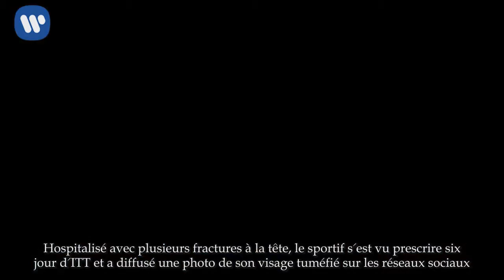Pierre-Ambroise Bosse, violem­ment agressé par trois indi­vi­dus : le cham­pion a été mis en examen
Pierre-Ambroise Bosse est mis en examen pour violences volon­taires, ce jeudi 1er mars. Le cham­pion du monde du 800 mètres est accusé d'avoir porté les premiers coups lors d'une violente alter­ca­tion sur le parking de Gujan-Mestra dans la nuit du 25 au 26 août 2017.

Pierre-Ambroise Bosse a « failli perdre un œil » après avoir été passé à tabac sur le parking d'une disco­thèque de Gujan-Mestra (Gironde) en août dernier. Ce 1er mars, il est pour­tant mis en examen pour violences volon­taires, accusé d'avoir jeté une « canette de bière en verre » sur un homme de 24 ans, a annoncé le parquet de Bordeaux.

Le cham­pion du monde du 800 mètres avait raconté au maga­zine VSD avoir voulu échap­per à des fans trop insis­tants à la sortie d'une disco­thèque. Il disait s'être réfu­gié dans sa voiture et avoir tenté de dialo­guer avec les indi­vi­dus en bais­sant la vitre de l'auto­mo­bile. Il aurait alors reçu une gifle et trois indi­vi­dus l'auraient roué de coups une fois sorti de l'habi­tacle.

Son agres­seur présumé a été mis en examen au mois de septembre. Le suspect conteste désor­mais la version de l'athlète. « Mon client était prêt à partir, à côté de sa voiture. A un moment, il a vu Pierre-Ambroise Bosse, qu'il n'a abso­lu­ment reconnu, venir dans sa direc­tion et lui balan­cer une canette de bière en verre à la figure. Il s'est protégé avec son bras et a par ailleurs eu un énorme héma­tome », rapporte l'avocat du jeune homme de 24 ans, Me Dupin, à Sud-Ouest, en septembre dernier.

L'agres­seur, qui a lui aussi porté plainte, recon­naît cepen­dant avoir porté des coups à Pierre-Ambroise Bosse. « Trois mois après le dépôt de plainte, il ne se passait rien, alors que Pierre-Ambroise Bosse, a, lui, béné­fi­cié de soutiens au plus haut niveau de l'Etat », fustige Me Dupin. Au micro d'Europe 1, en septembre dernier, le cham­pion a déclaré "faire confiance à la justice" et avoir « tourné la page sur cette agres­sion ». Le juge d'instruc­tion du parquet de Bordeaux ne semble pas être du même avis.